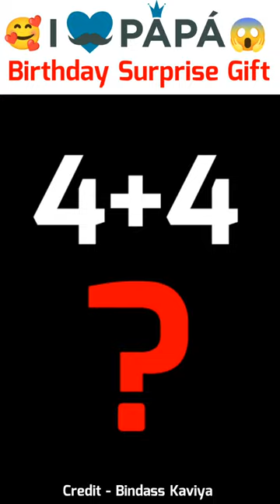ये लड़की ने अपने मामा को दिया करोड़ों का Suprise Gift 💖🎁